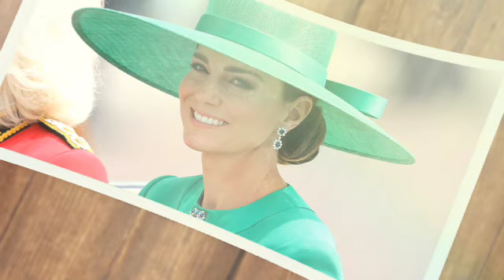KNOCK DOWN!🛑 Princess Kate In TEARS As Louis is RUSHED to Hospital After being Knock down by a Car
Kate Middleton eyes major London sports event appearance post Trooping the Colour. Kate Middleton, fresh from her appearance at Trooping the Colour, is now reportedly focusing on another engaging royal commitment, this time closer to home.

Sources reveal that Kate is considering attending major tennis tournaments and is also keen to attend her children's end-of-term sports days and school events, despite acknowledging she is ‘not out of the woods yet.’ The Princess of Wales hinted that she is still undergoing chemotherapy and needs time to recover quietly, before making a comeback at royal duties.

The Princess of Wales, who revealed she was diagnosed with cancer just days after undergoing mysterious abdominal surgery, made a rare official appearance during the monarch's birthday celebration known as Trooping the Colour. Following this, many experts who had earlier suggested she might not return for the rest of the year now indicate plans for a comeback this summer. Royal expert Emily Andrews believes that Kate may “consider attending Wimbledon next month.”

In her piece to Grazia, the expert claimed, "Her treatment is ongoing, and will be for the next few months, but I understand she would like to visit the Wimbledon tennis tournament - she is a patron - if she feels up to it." For unversed, The Wimbledon 2024 event is planned to last for a total of 14 days, starting on Monday, July 1st and ending on Sunday, July 14th.

On the other hand, the Princess, who is currently seeking private time to prioritize family over work during tough days, may also consider attending children's end-of-term sports days, picnics, and school events, an insider told Emily in her Grazia piece. The expert highlighted that being with her family is Kate's top priority since her kids are her primary source of strength and encouragement to keep going.

“The three kiddies and William have been her sole focus and are her absolute world,” the insider added. Kate is enjoying a break, while William has been occupied enjoying moments with the children. He recently took George and Charlotte to a Taylor Swift concert at Wembley Stadium. According to reports, the whole family will be heading to Anmer Hall in Norfolk for their summer vacation once the kids are out of school. The royal family is a big fan of Norfolk, and a photo from a recent Father's Day celebration featuring Prince William having fun at the beach with the kids is the proof.

A royal commentator has provided an update on Kate Middelton’s possible return to the royal duties. GB News Royal Correspondent Cameron Walker has said that the possibility of her return cannot be completely ruled out after her noteworthy appearance at Trooping the Colour this month. The Princess of Wales made her first public appearance at the annual event since her cancer diagnosis. She told fans ahead of her appearance that she will join "a few public engagements over the summer.”

Walker said while talking about the princess’ return that the Palaces have "ruled out Royal Ascot and Garter Day," but haven't confirmed her absence from "any other engagements.” Walker said in conversation with hosts Tom Harwood and Emily Carver, "So they've ruled out Ascot and obviously they've ruled out Garter Day this week, but they haven't ruled out any further engagements this summer.” "I suspect we may see her before the summer's out, but it all depends on where she is with her chemotherapy and if she's having a good day or a bad day,” Walker added.

In her statement before her Trooping the Colour appearance, Kate admitted that she is "not out of the woods yet" with treatment as she is still undergoing "preventative chemotherapy.” Walker said that the Palace is taking things "day by day" with the princess’ health woes. "Like she said in her letter when she said she was going to go to Trooping, they're really taking it step by step, which I imagine is very much the sensible thing to do,” Walker said.

Previously, a source told US Weekly that Kate “may never come back in the role that people saw her in before” as she battles cancer. There was a time when she was front and centre on royal engagements with Prince William. The insider added that Kate is now “reevaluating what she’s going to be able to take on when she comes back” after she started undergoing preventative chemotherapy.